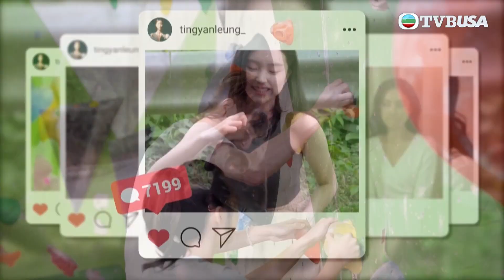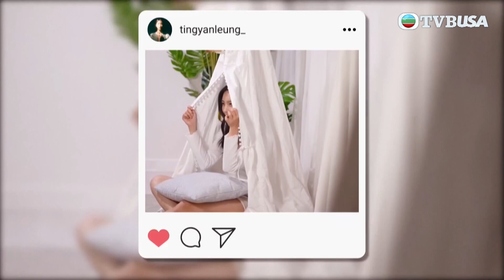真。女神轉身 | 高挑女神梁庭欣挑戰玩攀石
真。女神轉身 | 每位「女神」也散發着獨特的氣質與魅力，容易令支持者產生遐想。不過，女神們的真實生活和性格又是怎樣？余德丞、林俊其每集重點專訪一位人氣網絡女神，她們不單止擁有仙氣外表，可能會有更多讓人意想不到的性情與才藝。兩位主持一於投「女神」所好，走進真．女神生活，為眾多粉絲揭開看似遙不可及的女神最貼地一面。